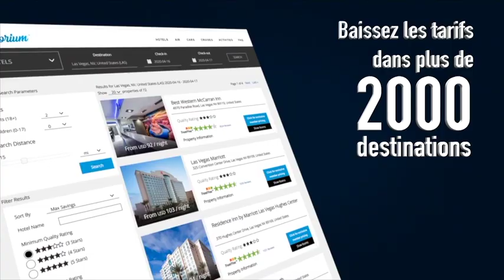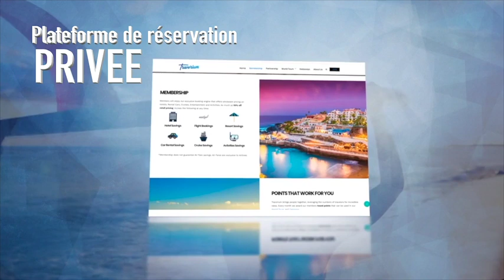Travorium voyagé moin chers voyagé plus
Je m'appelle Danny Seguignol et je travaille dans ce domaine du commerce en ligne depuis les 7 dernières années, avec une équipe présente dans plus de 60 pays.

Si vous souhaitez gagner un revenu supplémentaire, laissez-moi vous montrer comment.

LIEN POUR S'INSCRIRE

INFO POUR LE REJOINDRE

APPRENEZ COMMENT GAGNER UN REVENU RÉSIDUEL DE 10 000 €

IL SUFFIT DE PARTAGER UNE VIDÉO

SUIVEZ, AIMEZ ET PARTAGEZ